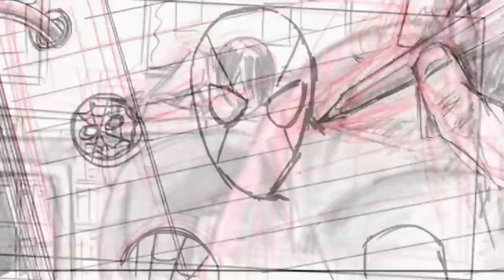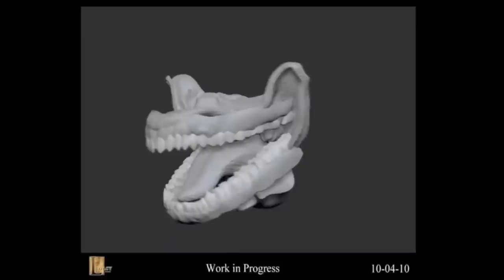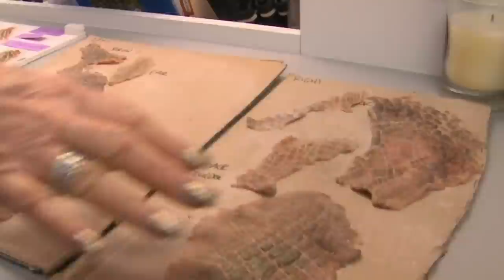Cómo Se Hizo The Amazing Spider-Man (2012)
Cómo Se Hizo The Amazing Spider-Man